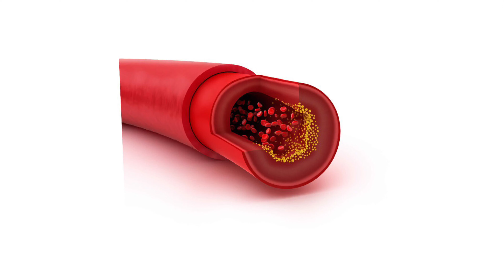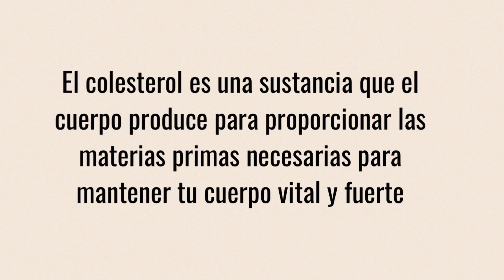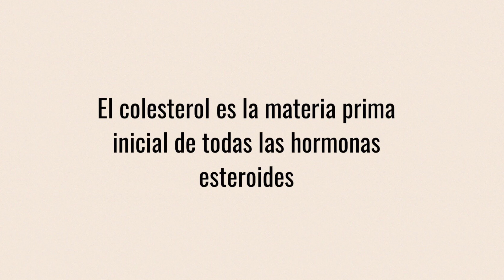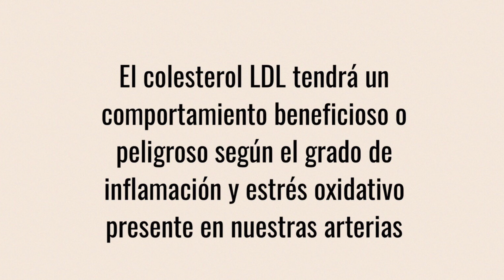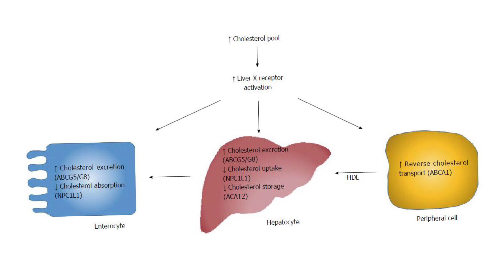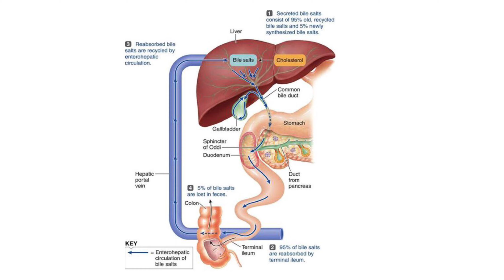El colesterol “malo” LDL. Causas principales y cómo mejorar sus niveles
El colesterol LDL alto es usado como un indicador de posible enfermedad cardiovascular. Pero sólo el colesterol elevado no es el único factor en arterias con placas que puedan llevar a un ataque del corazón o arteriosclerosis. Hay que mirarlo en conjunto con el estilo de vida y las dinámicas específicas a cada persona.

Te sorprenderá saber que el LDL es muy importante para la salud. Que esté elevado, es una oportunidad para averiguar, ir a fondo a ver qué más puede estar pasando.

🧡 Descubre cómo trabajar conmigo si quieres perder peso o mejorar salud

Estos vídeos son de carácter educativo y no representan ninguna recomendación terapéutica. La información no debe ser tomada como médica o consejos de salud relacionados con cualquier condición de salud específica de las personas. Así que el seguimiento de sus indicaciones es su responsabilidad y no la del creador de su contenido